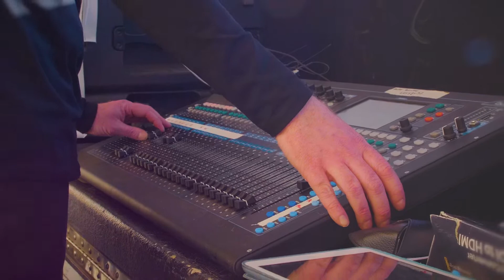MUSE New York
Highlights from the 2018 Muse New York event.